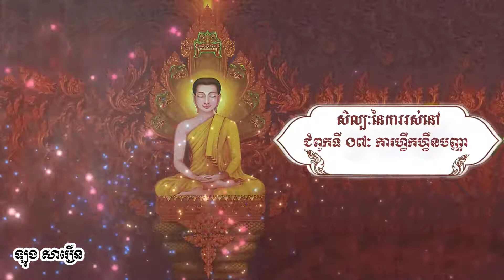សិល្បៈនៃការរស់នៅ ជំពួកទី ០៧ : ការហ្វឹកហ្វឺនបញ្ញា (និពន្ធដោយ លោកគ្រូ ហ្គោឥន្ទកា )